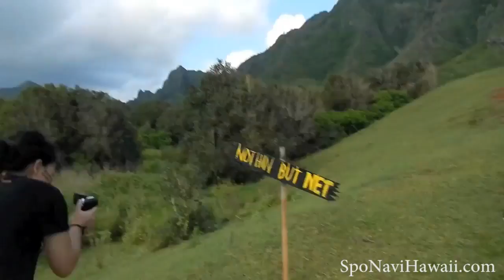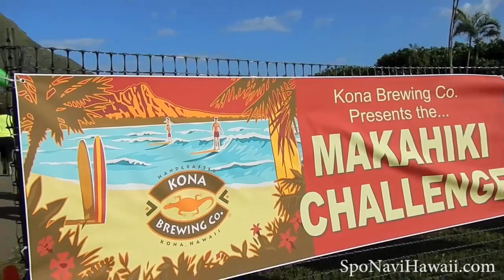【スポナビ】ハワイ マカヒキ・チャレンジ2013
「マカヒキ（Makahiki）」とは、古代ハワイでは10月中旬から4ヶ月続くお祭りを意味し、最中はスポーツや収穫に対しての宗教祭礼が数多く行われていました。「マカヒキ・チャレンジ（Makahiki Challenge）」は、この素晴らしい島で、己に挑戦、それに対して祝い、楽しむ。そして島に対して尊敬を抱こうという古代マカヒキから派生したハワ イならではのイベントなのです。内容は別名「マッド（泥）ラン」とも呼ばれることからもわかるように、泥んこになりながら障害物をクリアする走るレースです。

※取材における登場人物は映像使用の許可を得ておりますが、ご都合の悪い場合は下記までお知らせいただければ幸いです。

◆ハワイのアクティビティサポート「スポナビハワイ」